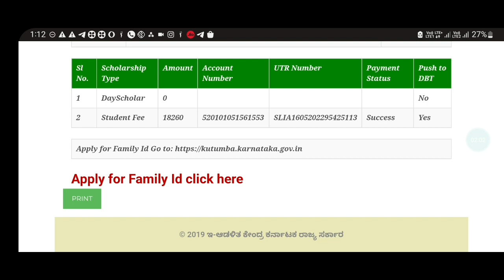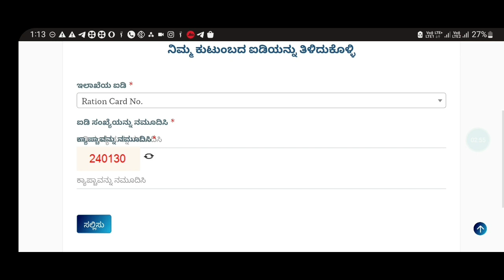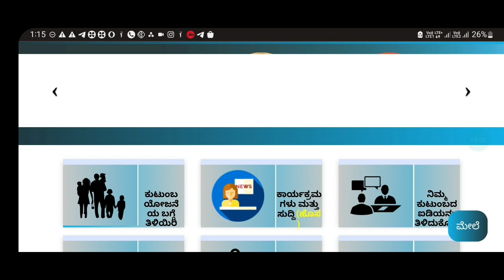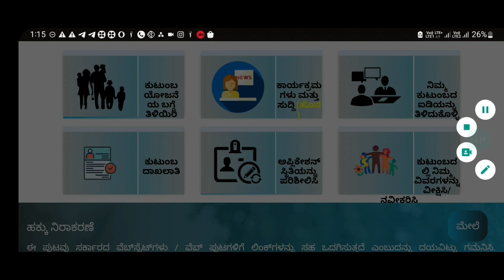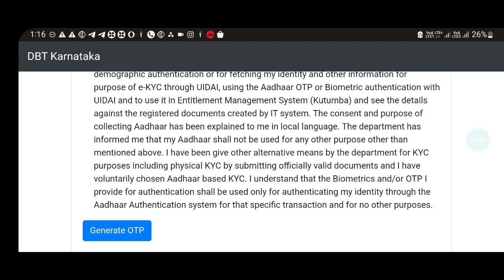SSP SCHOLARSHIP LATEST UPDATE|FAMILY ID GENERATION|COMPLETE STEPS EXPLAINED|students solution